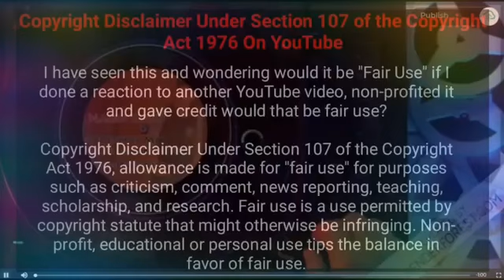DJ Hard bass Nagin Kuri DJ song Rohit Raj remix 2020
DJ song Rohit Raj remix 2020..